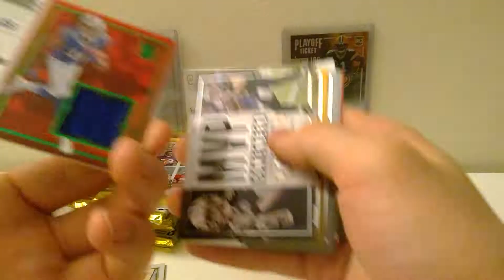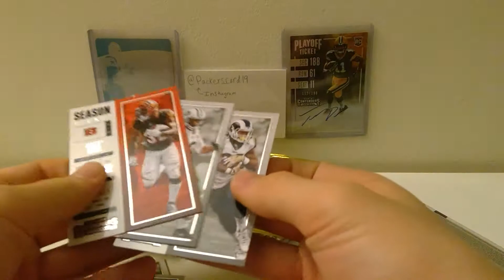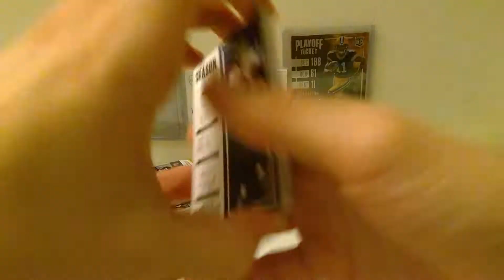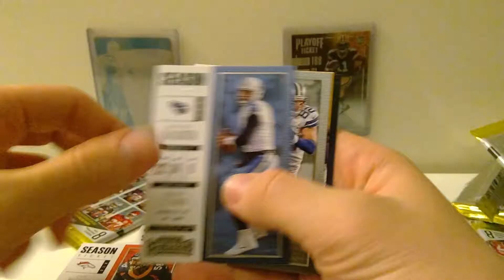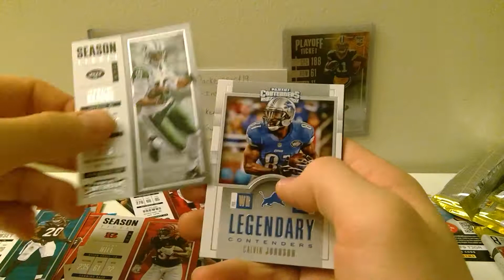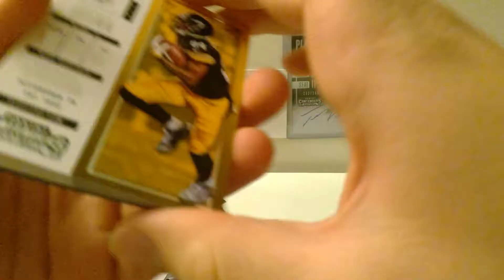2018 panini contenders football packs (12) 3 rare hits